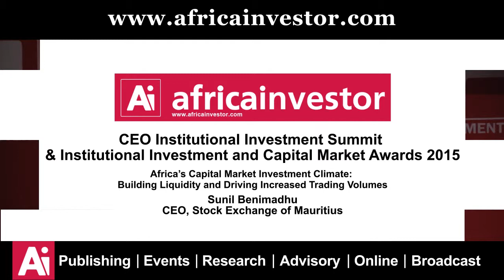Sunil Benimadhu, CEO, Stock Exchange of Mauritius - Ai CEO Institutional Investment Summit 2015